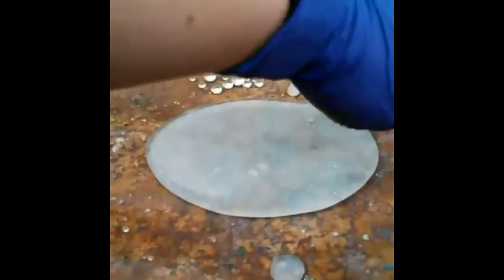INSANELY SATISFYING VIDEOS | 100% RELAXATION WHILE YOU WATCH | A35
***Crazily Satisfying Video Compilation ***
***Oddly Satisfying ASMR Sounds Video ***

ASMR stands for Autonomous Sensory Meridian response. ASMR sounds Helps you feel anxiety free and stress relieved.